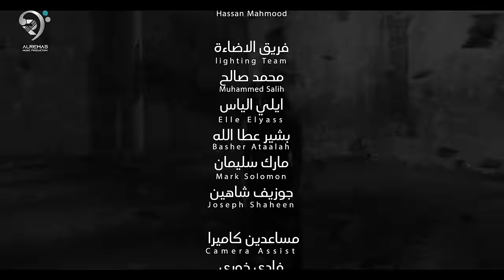اسراء الاصيل - البوم الصور | Esraa Al Aseel - Album Alswar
اسراء الاصيل - البوم الصور
● كلمات : محمد الجبوري
● الحان وتوزيع : عبد الله الهميم
●مكس وماستر : عبد الله البازي
● اخرج : مراد ترك